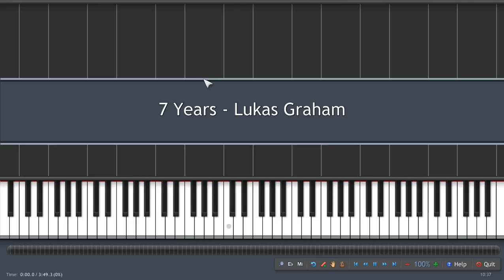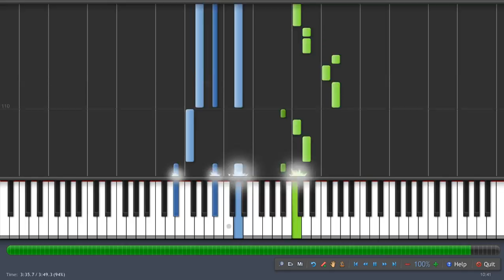Lukas Graham - 7 Years: Piano Tutorial. (Synthesia)